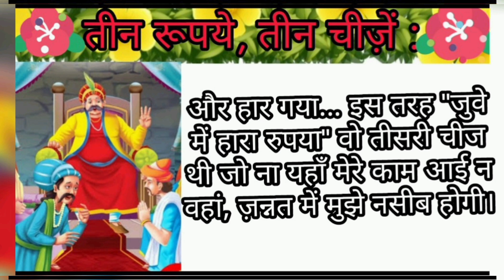तीन रूपये, तीन चीजें ? Akbar Birbal kahani | Hindi Kahaniyan | stories in Hindi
akbarbirbalstories
# अकबर बीरबल सबसे बडा मनहूस र्को कोन ?
हसीं के फुहारे
हसीं तो फसी
हँसाने की Full गारंटी